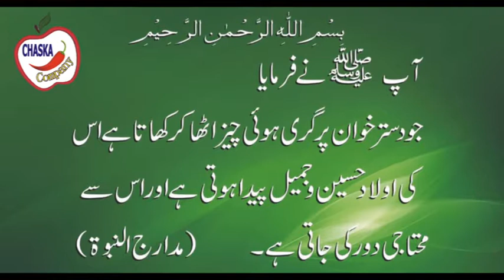Litchi Juice Recipe | Litchi Mocktail | Litchi Soda Water Drink | The Food World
Ingredients
Letchi   10-12 Pc
Sugar   ½ Cup
Water Melon   1/2 Cup
Lemon   2 Pc
Mint   1 Table Spoon
Ice           As required
Soda Water  ½ Litre
Honey   2 Table Spoon

# the food world